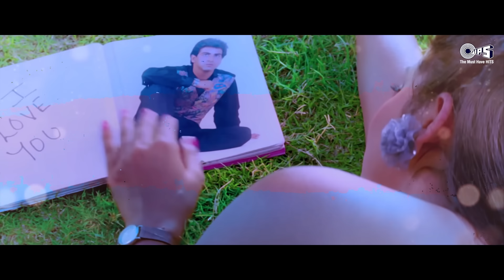College Love Song: Kal College Bandh Ho Jaayega - Lyrical | Udit Narayan, Sadhana Sargam | 90's Hits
Watch & This Romantic Love Song "Kal College Bandh Ho Jaayega" With Lyrics From "Jaan Tere Naam " Sung By Udit Narayan, and Sadhana Sargam.

Song Details:
Song: Kal College Bandh Ho Jaayega
Singers: Sadhana Sargam, Udit Narayan
Lyricist: Nawab Arzoo
Music Director: Nadeem-Shravan
Edit & Gfx: Nadeem Akhtar (Paperboyz Studioz)

Lyrics:
Kal College Band Ho Jayega
Tum Apne Ghar Ko Jaoge
Phir Ek Ladka Ek Ladki Se Juda Ho Jayega
Woh Mil Nahi Payega
Tum Mujhse Juda Ho Jaogi
Bolo Kaise Reh Paunga
Main Tera Deewana Peechhe Peechhe
Tere Ghar Tak Aaunga
Tujhe Apna Banaunga
Ab Kitabon Mein Lagta Nahi Dil
Padhna Likhna Hua Mera Mushkil
Dekhte Hi Tujhe Keh Utha Dil
Mil Gayi Hai Mujhe Meri Manzil
Meri Aankhon Mein Bolo Toh Kya Hai
Sach Kahun Inmein Mera Chehra Hai
Tujhe Saanson Mein Basaunga
Ghar Mein Mummy Ki Nazrein Hongi
Baahar Daddy Ka Pehra Hoga
Jitna Rokega Humko Zamana
Pyar Utna Hi Gehra Hoga
Tu Hai Deewana Khud Se Begana
Thoda Pagal Hai Thoda Anjana
Meri Nindiya Tum Churaoge
Ik Maheene Ki Hi Baat Hogi
Phir Toh   Har Din Mulakat Hogi
Ek Pal Bin Kate Na Tumhare
Kab Din Hoga Kab Raat Hogi
Mummy Daddy Ko Main Manaunga
Tere Ghar Doli Leke Aaunga
Tujhe Dulhan Main Banaunga
Tujhe Apna Banaunga